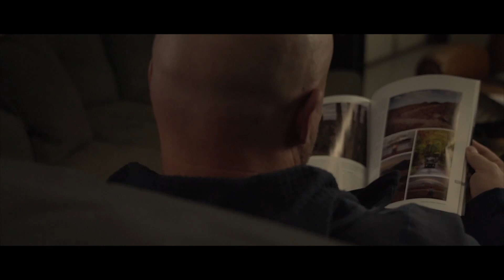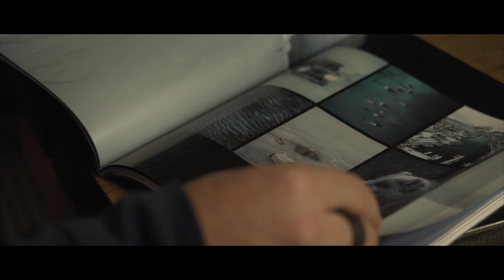Overland Testing Mashup: Raptor R, TRX, Grenadier, 4Xe Trailhawk, Defender 130 and more!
For the Spring Vehicle Mashup, Matt Scott and Scott Brady discuss the recent crop of test vehicles, including the Rivian R1S, GMC Sierra AT4x, Jeep Grand Cherokee Trailhawk 4Xe, Hummer SUV, Ford Maverick Tremor, Defender 130, and more.

With the vehicle manufacturers continuing to raise the bar, we are seeing more and more capable overland platforms, with better capability, capacity, and payload. The vehicles in this mashup are some of the finest overland platforms ever released in North America, including the Built on Purpose Grenadier.

Full show notes available at Overland Journal Podcasat